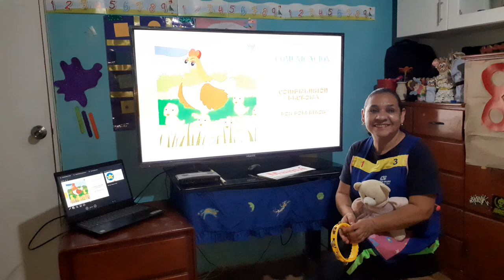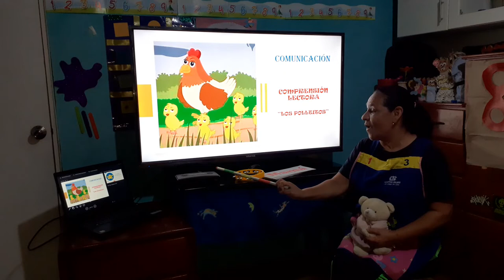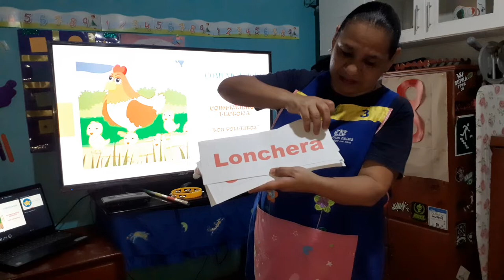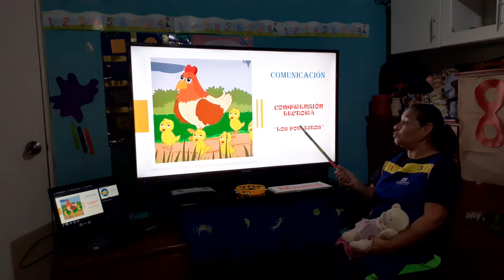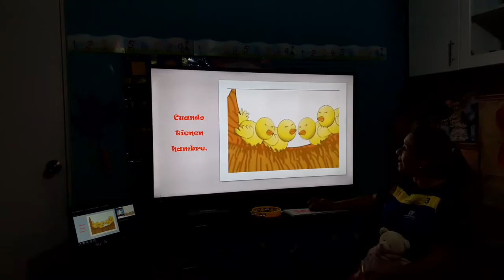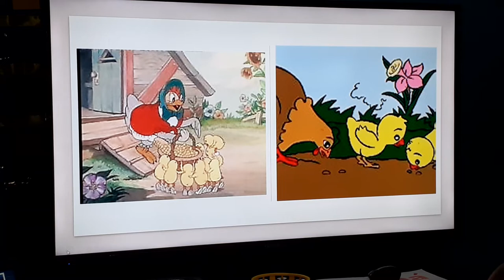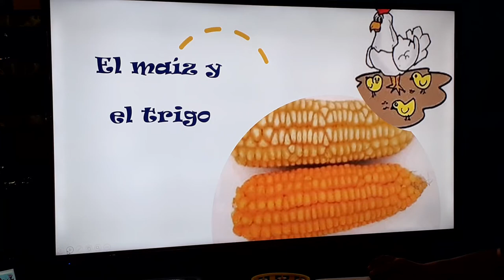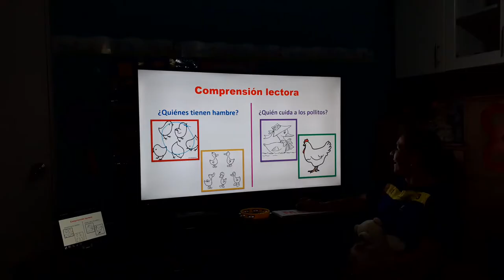Comprensión lectora.Los pollitos dicen pío pío pío. Junio 18